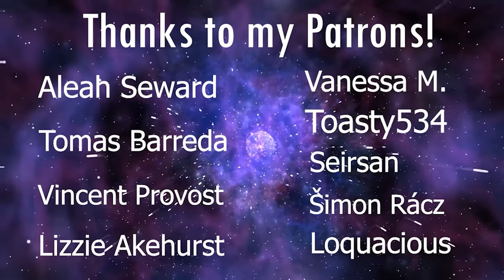LaDix Reacts: Demon Slayer | Episode 8